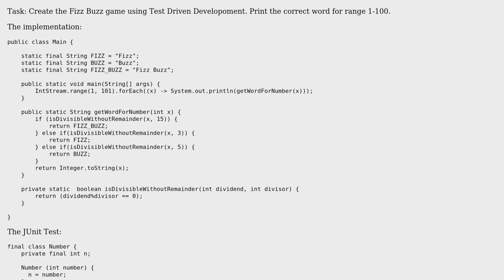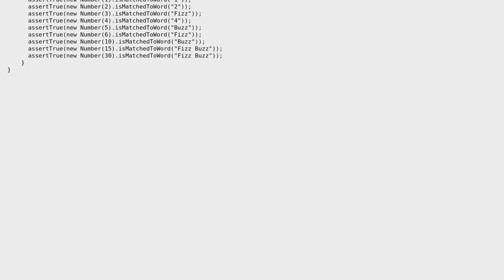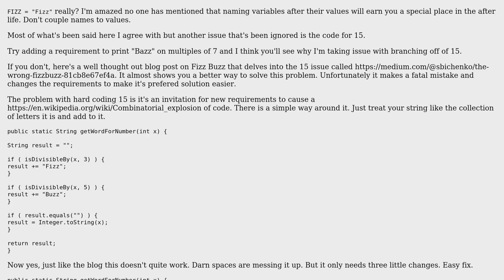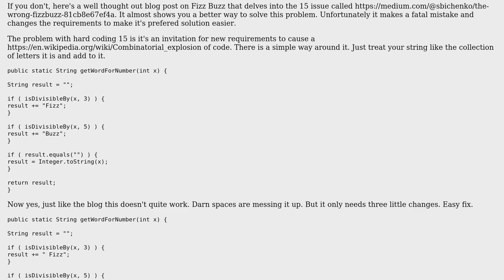Code Review: Fizz Buzz Test Driven Development (3 Solutions!!)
Code Review: Fizz Buzz Test Driven Development

With thanks & praise to God, and with thanks to the many people who have made this project possible! | Content (except music & images) licensed under CC BY-SA | Music | Images & others | With thanks to user Simon Forsberg user Matthias Herrmann user janos user candied_orange and the Stack Exchange Network Trademarks are property of their respective owners. You are responsible for your own actions.